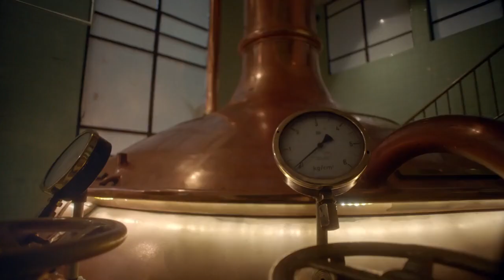Em Busca da Cerveja Perfeita - Trailer Oficial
Em Busca da Cerveja Perfeita

Diretor: Heitor Dhalia
Produzido por: Egisto Betti

Durante uma viagem de mais de 10.000 km, o diretor Heitor Dhalia explora o universo cervejeiro com o objetivo de responder a pergunta "Existe uma cerveja perfeita?". Para tentar descobrir, ele conversa com mais de 20 especialistas no assunto e traça um panorama completo da bebida, que é uma das mais amadas do mundo.

Estreia em 18 de Julho de 2019.